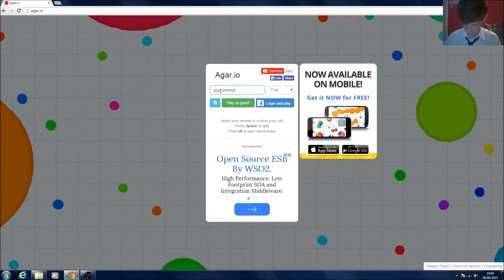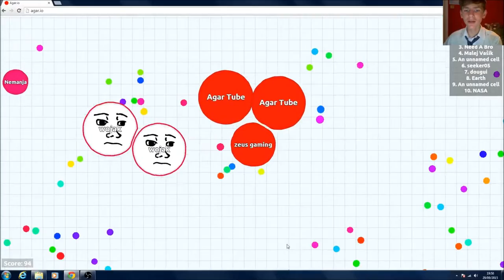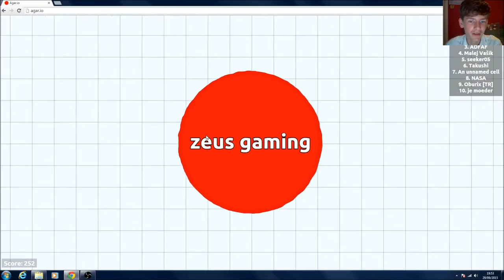Agar.io Let's Play #2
My second agar.io video !